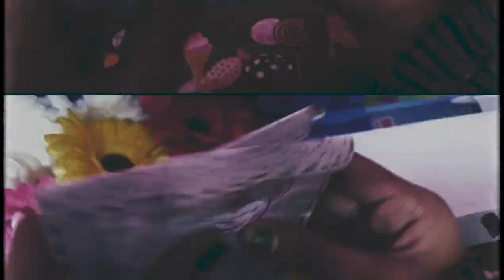packing a order # crafter world # like, subscribe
# cute crafters world
# packing an order
# packing a new order
# small business
# crafters world